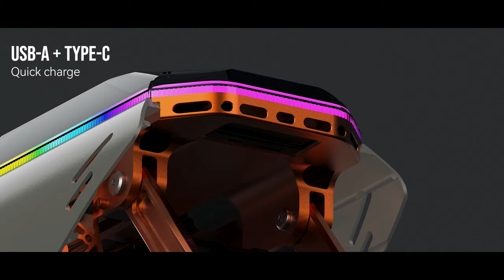King Song S16 Launch -- The Most Flexible 16'' Suspension EUC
King Song KS-16 official launch.
Alcidae,the S16,is a 16inch suspension electric unicycle that  that we create to be swift,comfortable,and affordable for everyone.
Check it out and feel  the big surprise.

Model: KS-S16
Name:Alcidae
Tire: 16*3.0inch
Rated Power: 2800W
Peak Power: 4500W
Max. Speed: 50KM/h
Mileage: Around 130KM
Max. Gradeability: Around 40° (84%)
Top Charging Voltage: DC 84V
Battery Capacity: 1480Wh
Battery Protection board: Equipped with intelligent BMS
Charging Voltage : Output:DC 84V, 5A
Charging Time: With 5A charger, about 4-5h (charge time halved with two same chargers)
Speakers:10W tweeter*2 +15W bass *2
Suspension: 750 lb spring suspension, suspension travel is 88mm
Lighting system: 4pcs*5W headlight;148pcs RGB lights;Taillight
Ports and button: Charging port *2；Power switch; Light sensor; 1*USB-A,1*Type-C
Display:32*32 dot matrix display
Net weight:33.3KG
Max. Loading:120KG
Dimension:540mm(L) *230mm (W) *620mm (H)
Package:667mm(L）* 362mm（W）*818mm（H）